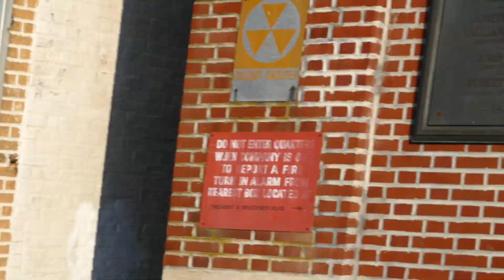FDNY Tower Ladder 50 goes out for chow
We are at quarters of FDNY Engine 89 and Tower Ladder 50 at 2924 Bruckner Boulevard, where we see Tower Ladder 50 as it heads out to pick up the meal.  Tower Ladder 50 is using a spare truck, in the form of a 2000 Seagrave Marauder with a 75 foot mid-mount Aerialscope.  This rig might very well be the oldest spare the FDNY still uses.  Enjoy the view of this rig, which pre-dates 9/11.  If you have any questions about the video, feel free to message me.  Comments are welcome.  The video was taken on August 11th, 2020.